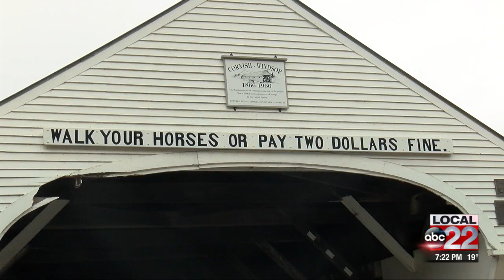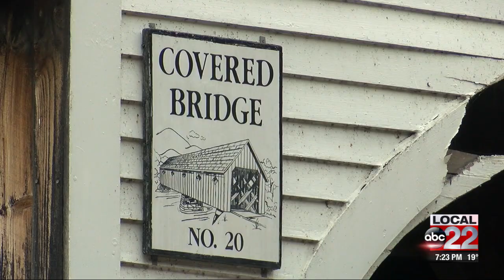This Place in History: Cornish-Windsor Covered Bridge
The longest two-span covered bridge in the world, dating back to the 1800s